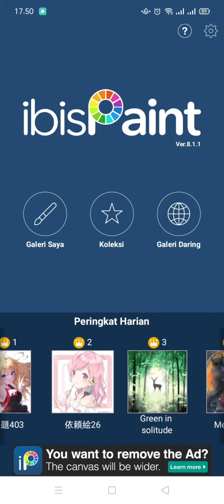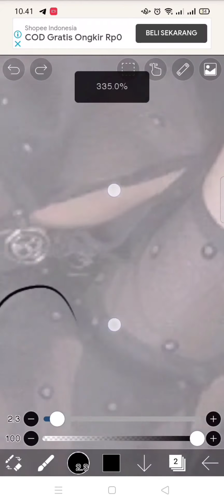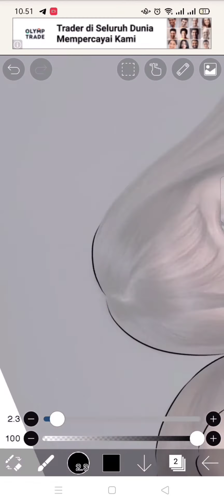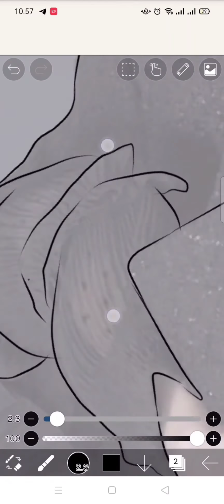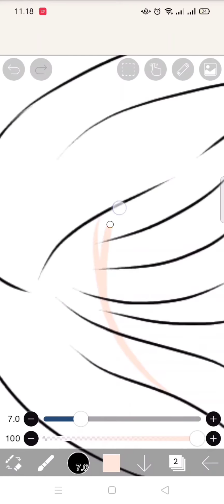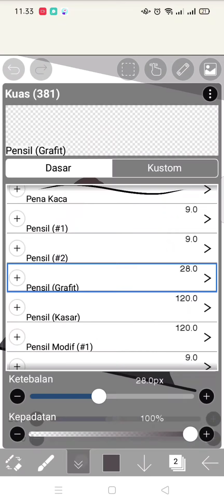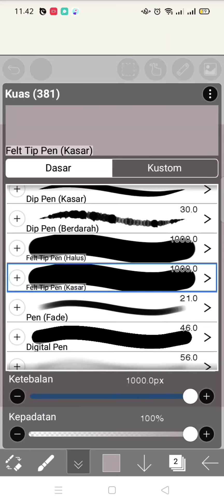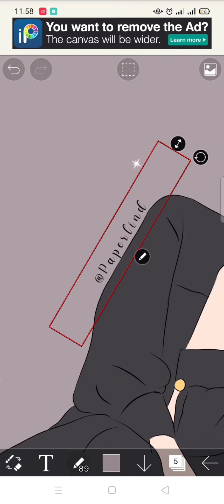Cara buat ilustrasi kartun sendiri dengan mudah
Tutorial menggambar menggunakan Ibis paint x
Disini saya hanya menggunakan jari saja
Caranya mudah asal sabar dalam menggambarkannya
Jgn ragu untuk mencoba, saya juga kurang pintar dalam hal mengmbar, dengan cara ini saya bisa buat ilustrasi simpel seperti yang divideo.
Makanya nnton sampe habis yaa
Terimakasih